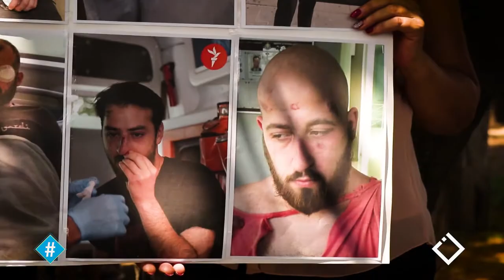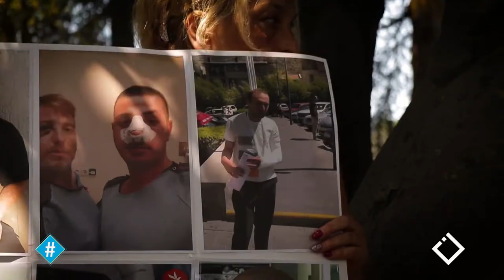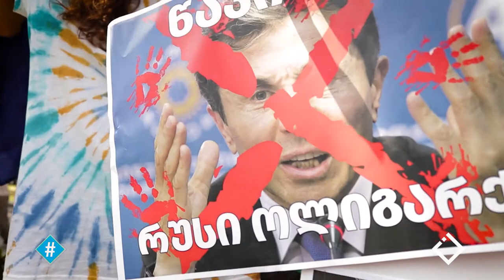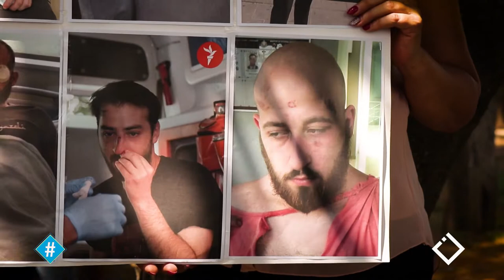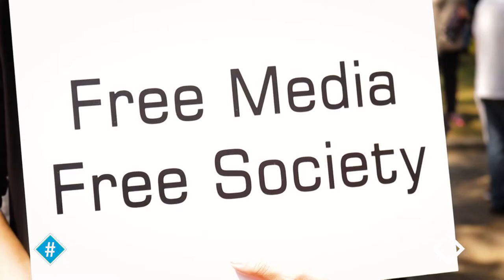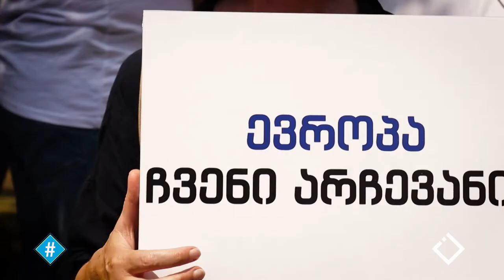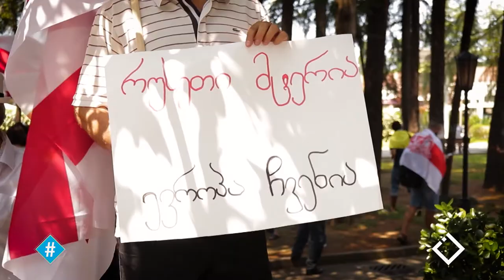ციალა ქათამიძე, მამუკა ანდღულაძე, კამილა მამედოვა, ხატია ჯინჯიხაძე | 5 ივლისის გამოძახილი